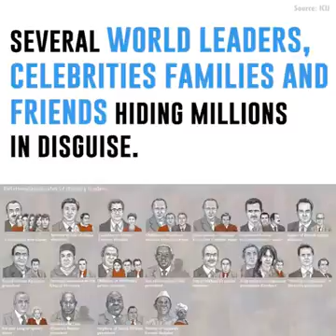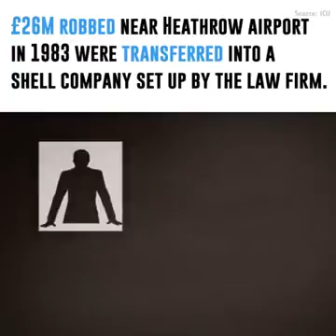What are Panama Papers/Leaks ???